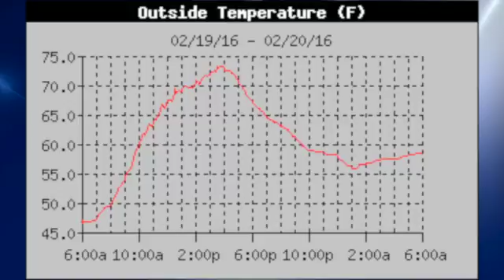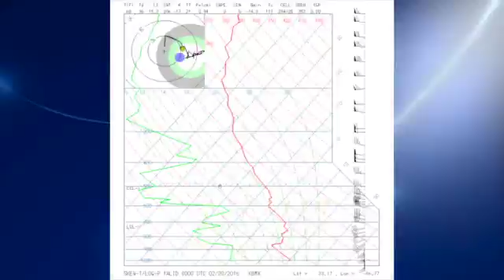February 20, 2016, Weather Xtreme Video